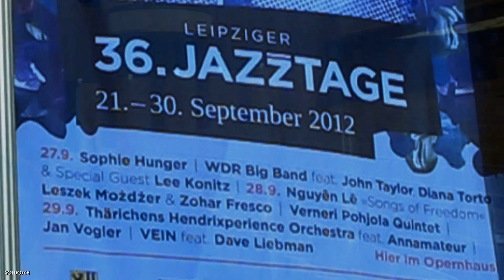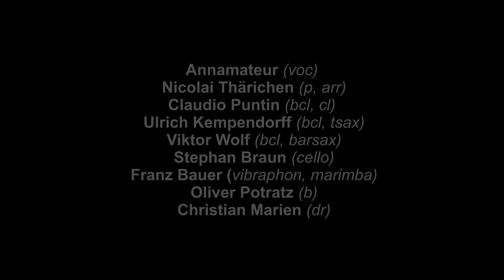THÄRICHEN´S HENDRIXPERIENCE ORCHESTRA FEAT. ANNAMATEUR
36. Leipziger Jazztage 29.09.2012 Leipziger Oper
Thärichens Hendrixperience Orchestra
feat. Annamateur

Annamateur (voc)
Nicolai Thärichen (p, arr)
Claudio Puntin (bcl, cl)
Ulrich Kempendorff (bcl, tsax)
Viktor Wolf (bcl, barsax)
Stephan Braun (cello)
Franz Bauer (vibraphon, marimba)
Oliver Potratz (b)
Christian Marien (dr)